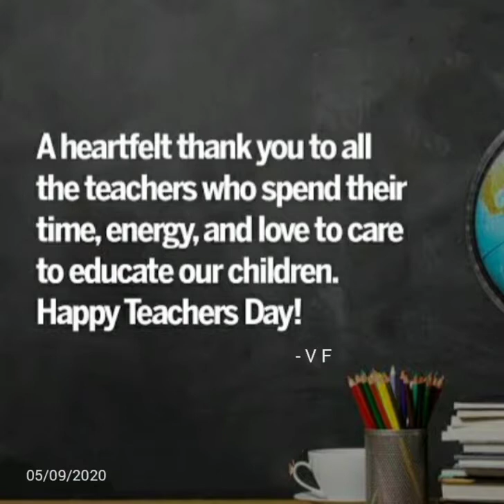Happy Teachers Day - SN Vidyabhavan